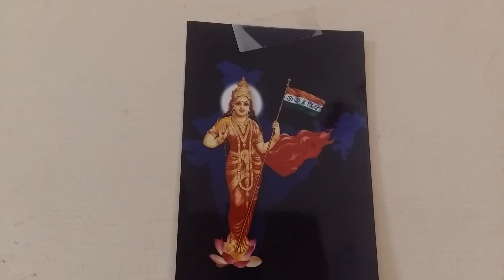ஒளி படைத்த கண்ணினாய்..